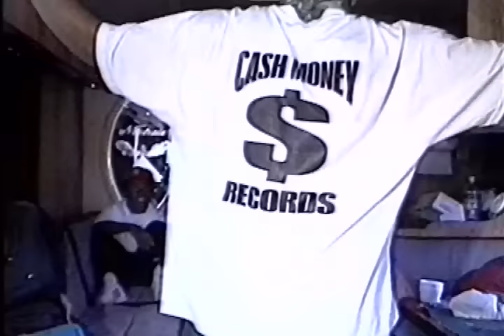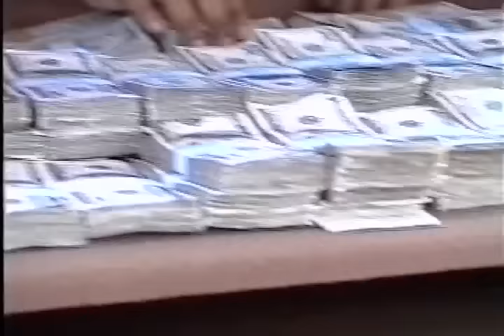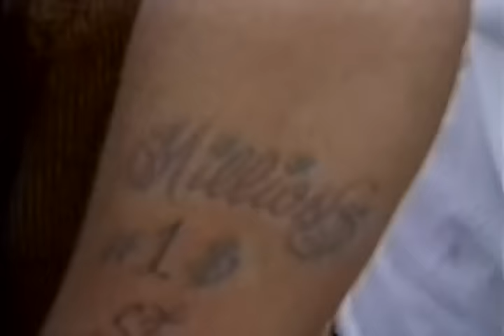Cash Money Box Talk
Intro from promo VHS tape released on V-Lite (tm) videocassette promoting Juvenile's "400 Degreez" and Big Tymers' "How U Luv That Vol. 2".
VHS also includes music videos for "Ha" and "Stunin'" after this segment entitled "Box Talk"